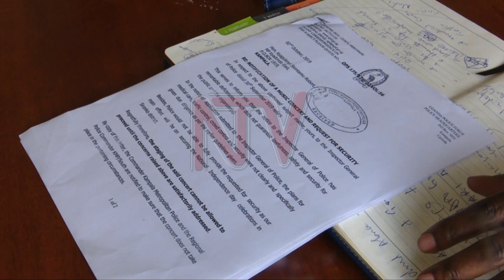EKIVVULU KYA OSOBOLA: Poliisi ekisazizzaamu, Bobi alemeddeko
Poliisi esazizzaamu ekivvulu ekyatuumidde osobola, omuyimbi Bobi Wine kyabadde ategese ku lunaku lw'ameefuga.

Poliisi egamba nti ebbaluwa omuyimbi ono gyeyagiwandiikira ngagisaba olukusa okutegeka ekivvulu kino eriko byetalambika bulungi.

Kyokka Bobi wine agamba nti tannafuna kuddibwamu kwa poliisi mu butongole era nga wakugenda mu maaso n'ekivvulu kye